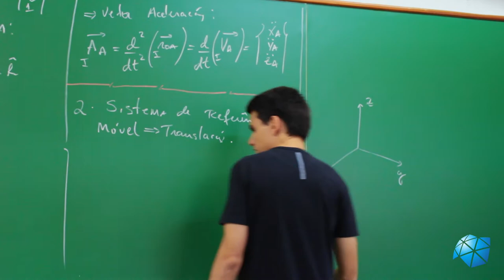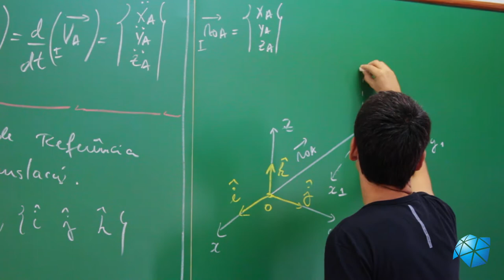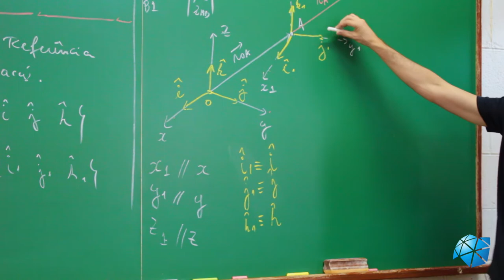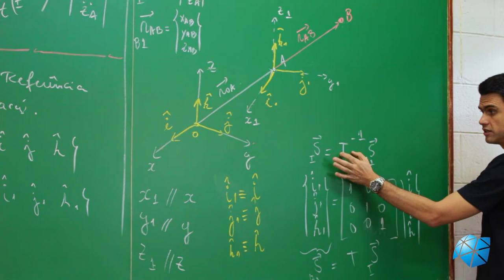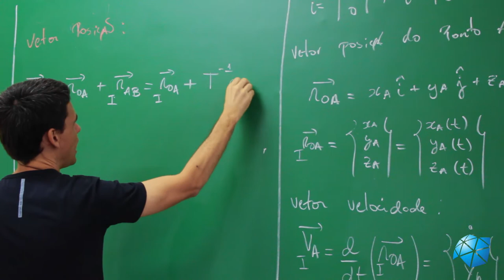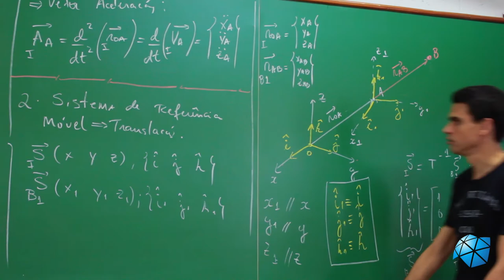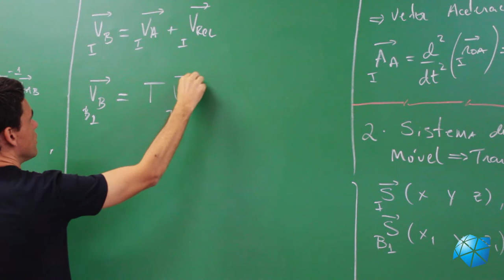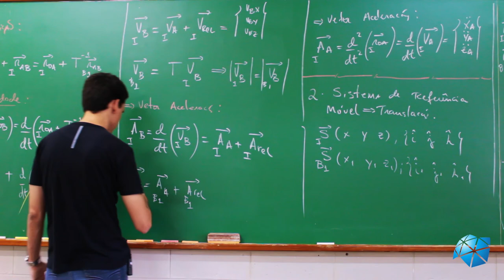Aula 2 - Sistema de Referência Móvel em Translação